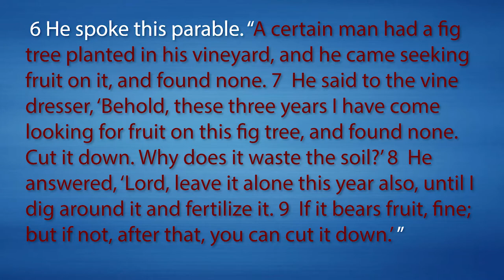Luke 13:6-9 The Fruitless Fig Tree